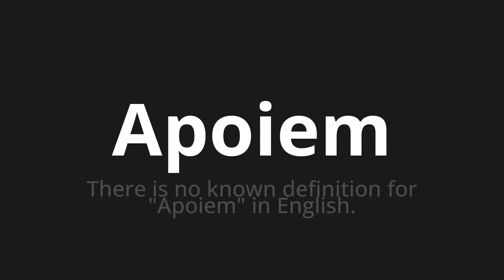How to pronounce Apoiem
Master the Pronunciation of 'Apoiem Which Means support' - which means : There is no Known Definition for "support" in English. 📝 with @PortuguesePronunciation 🎓🗣️ - [Your Guide to Portuguese]

Learn to pronounce 'Apoiem' perfectly in Portuguese with our easy and engaging tutorial by @PortuguesePronunciation! 📖📽️ In this comprehensive video, we provide you with native speaker examples 🗣️👂 and phonetic breakdowns 🎵 to ensure you get the pronunciation just right.

How to say Support in Portuguese